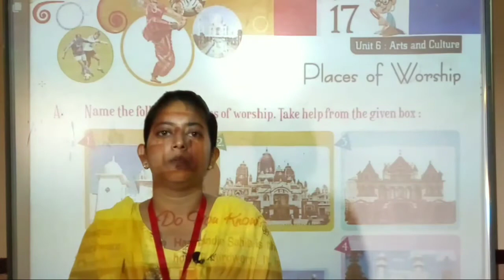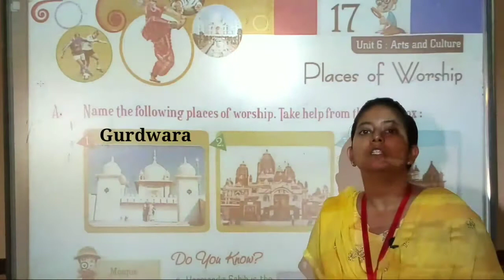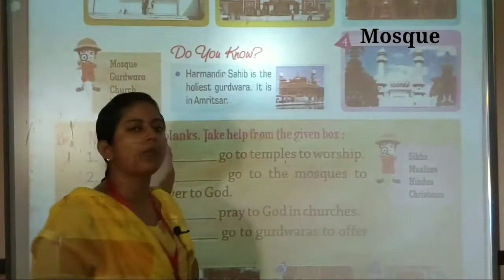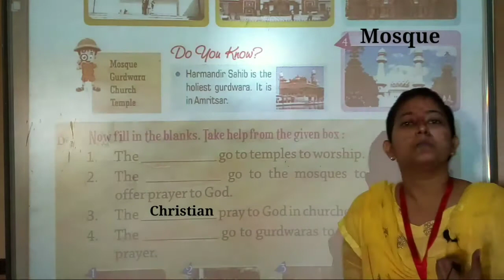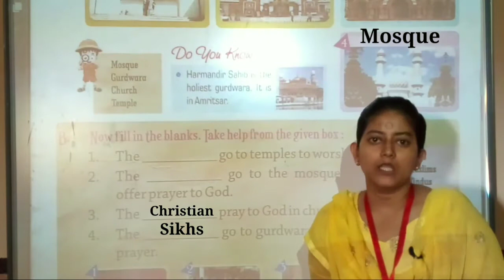Class -1 G. K. Chapter :- 17 Places of worship